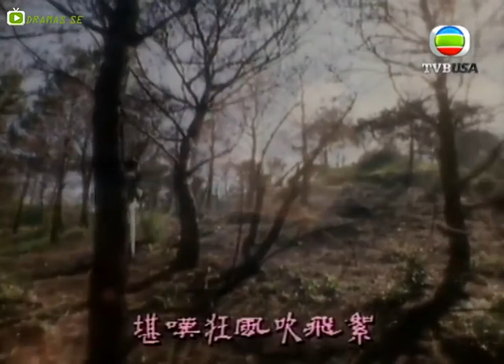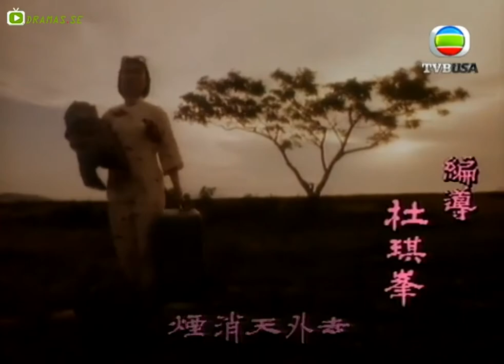Yesterdays Glitter TITLE @ LIZA WANG & DAMIAN LAU ( 汪明荃 & 劉松仁 )